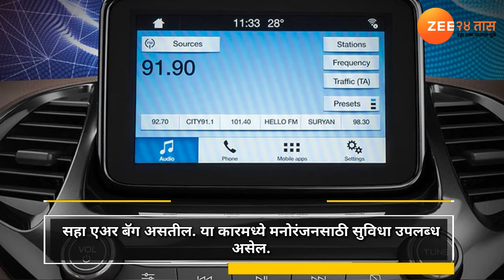फोर्डची नवी फ्रीस्टाइल क्रॉस हॅच कार लॉन्च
फोर्डने भारतात सर्वात नवीन फोर्ड फ्रीस्टाइलचे अनावरण केले. फोर्डच्या फ्रीस्टाइल कारमध्ये अत्याधुनिक उपकारणे उसणार आहेत.  तसेच सुरक्षिततेची विशेष काळजी घेण्यात आलेय.